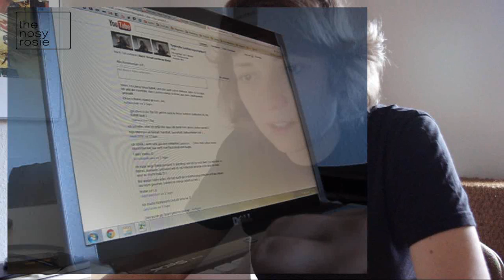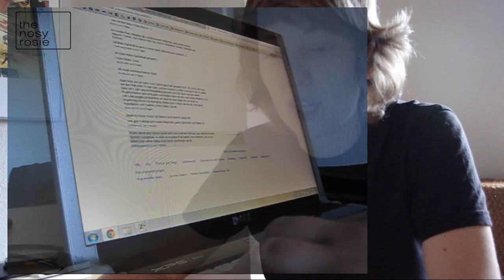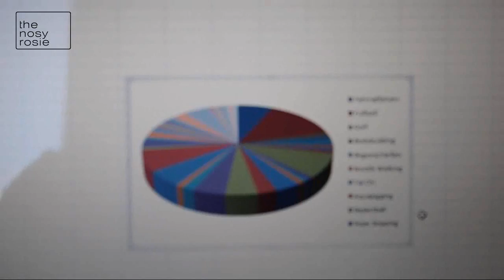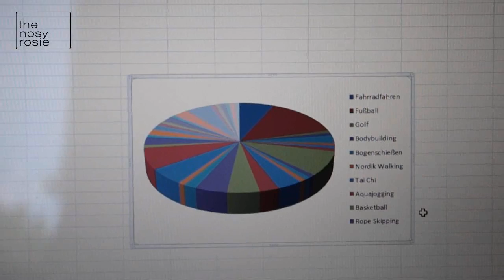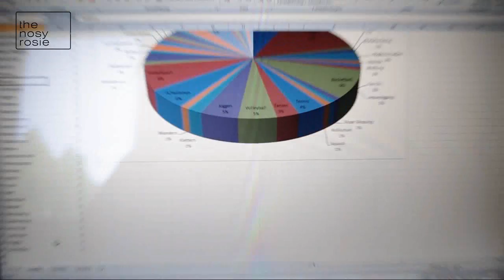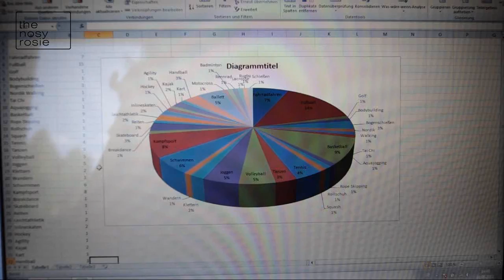Auswertung: Typische NosyRosieSportart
NO HOMO? Was soll das?